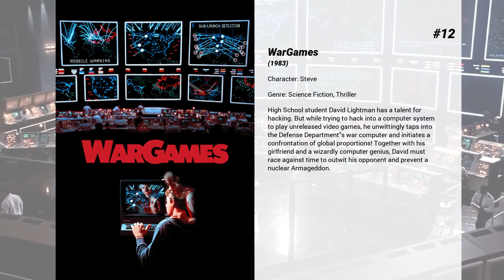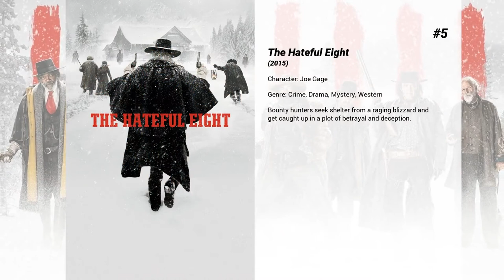Best Michael Madsen movies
Welcome to... Best Michael Madsen movies! In our channel you will find hundreds of TOPS and rankings of the best films of all genres, actors and nationalities.

Best Michael Madsen movies presents...

15. Wyatt Earp
Covering the life and times of one of the West's most iconic heroes Wyatt Earp weaves an intricate tale of Earp and his friends and family. With a star studded cast, sweeping cinematography and authentic costumes Wyatt Earp led the way during the Western revival in the 90's.

14. The Doors
The story of the famous and influential 1960s rock band and its lead singer and composer, Jim Morrison.

13. The Natural
An unknown middle-aged batter named Roy Hobbs with a mysterious past appears out of nowhere to take a losing 1930s baseball team to the top of the league.

12. WarGames
High School student David Lightman has a talent for hacking. But while trying to hack into a computer system to play unreleased video games, he unwittingly taps into the Defense Department's war computer and initiates a confrontation of global proportions! Together with his girlfriend and a wizardly computer genius, David must race against time to outwit his opponent and prevent a nuclear Armageddon.

11. The Chronicles of Narnia: The Lion, the Witch and the Wardrobe
Siblings Lucy, Edmund, Susan and Peter step through a magical wardrobe and find the land of Narnia. There, the they discover a charming, once peaceful kingdom that has been plunged into eternal winter by the evil White Witch, Jadis. Aided by the wise and magnificent lion, Aslan, the children lead Narnia into a spectacular, climactic battle to be free of the Witch's glacial powers forever.

10. QT8: The First Eight
A detailed account of the life and artistic career of legendary filmmaker Quentin Tarantino, from his early days as a video club manager to the scandalous fall in disgrace of producer Harvey Weinstein. A story about how to shoot eight great movies and become an icon of modern pop culture.

9. Sin City
Welcome to Sin City. This town beckons to the tough, the corrupt, the brokenhearted. Some call it dark… Hard-boiled. Then there are those who call it home — Crooked cops, sexy dames, desperate vigilantes. Some are seeking revenge, others lust after redemption, and then there are those hoping for a little of both. A universe of unlikely and reluctant heroes still trying to do the right thing in a city that refuses to care.

8. Donnie Brasco
An FBI undercover agent infilitrates the mob and finds himself identifying more with the mafia life at the expense of his regular one.

7. Thelma & Louise
Whilst on a short weekend getaway, Louise shoots a man who had tried to rape Thelma. Due to the incriminating circumstances, they make a run for it and thus a cross country chase ensues for the two fugitives. Along the way, both women rediscover the strength of their friendship and surprising aspects of their personalities and self-strengths in the trying times.

6. Once Upon a Time… in Hollywood
Los Angeles, 1969. TV star Rick Dalton, a struggling actor specializing in westerns, and stuntman Cliff Booth, his best friend, try to survive in a constantly changing movie industry. Dalton is the neighbor of the young and promising actress and model Sharon Tate, who has just married the prestigious Polish director Roman Polanski…

5. The Hateful Eight
Bounty hunters seek shelter from a raging blizzard and get caught up in a plot of betrayal and deception.

4. Kill Bill: Vol. 2
The Bride unwaveringly continues on her roaring rampage of revenge against the band of assassins who had tried to kill her and her unborn child. She visits each of her former associates one-by-one, checking off the victims on her Death List Five until there's nothing left to do … but kill Bill.

3. Kill Bill: Vol. 1
An assassin is shot by her ruthless employer, Bill, and other members of their assassination circle – but she lives to plot her vengeance.

2. Kill Bill: The Whole Bloody Affair
An assassin is shot and almost killed by her ruthless employer, Bill, and other members of their assassination circle – but she lives to plot her vengeance.  Kill Bill: The Whole Bloody Affair is a complete edit of the two-part martial arts action films Kill Bill: Vol. 1 and Kill Bill: Vol. 2. The film was originally scheduled to be released as one part. However, due to the film's over 4 hour running time, it was split into two parts.

1. Reservoir Dogs
A botched robbery indicates a police informant, and the pressure mounts in the aftermath at a warehouse. Crime begets violence as the survivors -- veteran Mr. White, newcomer Mr. Orange, psychopathic parolee Mr. Blonde, bickering weasel Mr. Pink and Nice Guy Eddie --...